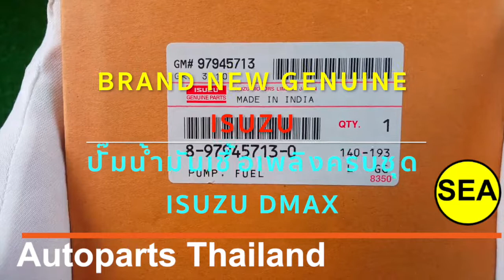8979457130 FUEL PUMP ปั๊มน้ำมันเชื้อเพลิง